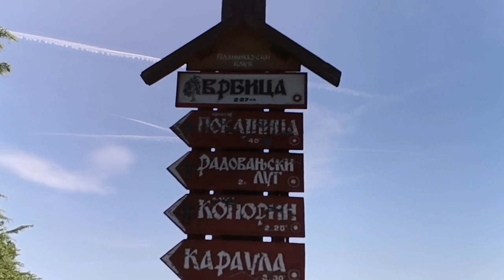Just a Walk - Test Video of Huawei p40 Lite - Edit with InShot App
Went for a walk with my girl, and took a couple of shots with my Huawei p40 Lite, stitched them together using InShot and here it is.